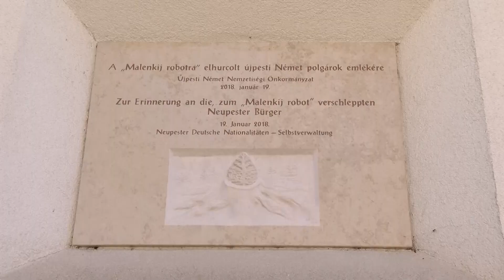Körkép - Megemlékezés a német nemzetiségi önkormányzatnál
Az Országgyűlés 2012-ben a magyarországi németek elhurcolásának és elűzetésének hivatalos emléknapjává nyilvánította január 19-ét, 1946-ban ugyanis ezen a napon indult el a magyarországi németek első transzportja Budaörsről. Az újpesti német nemzetiségi önkormányzat koszorúkkal és egy megrázó dokumentumfilmmel emlékezett.